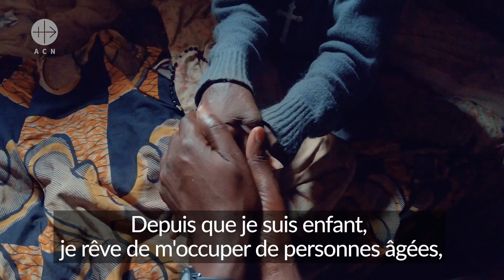Rwanda: Soeur Cécilia prend soin des plus âgés